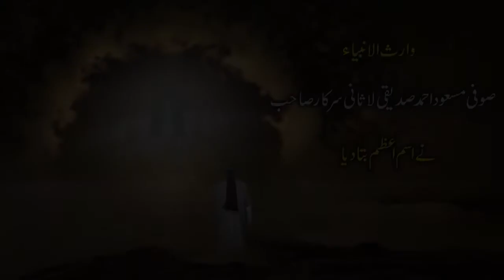Isam e Azam ALLAH Hi Hai Teachings Lasani Sarkar YouTube